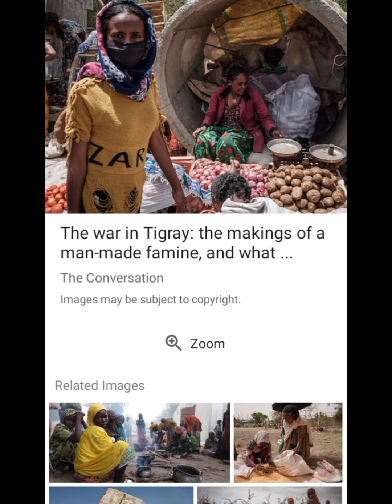The Great dictator speech